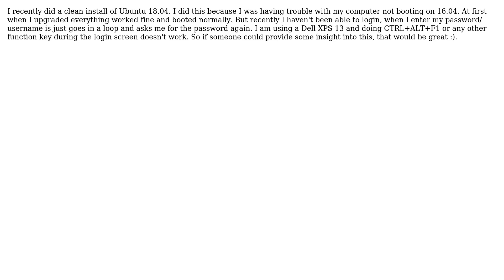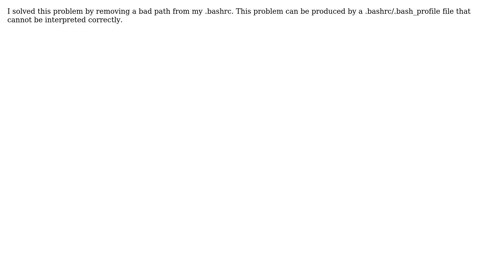Ubuntu: Ubuntu 18.04 Login Loop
With thanks & praise to God, and with thanks to the many people who have made this project possible! | Content (except music & images) licensed under cc by-sa 3.0 | Music | Images & others | With thanks to user Max user acuriousloop and the Stack Exchange Network Trademarks are property of their respective owners. You are responsible for your own actions.